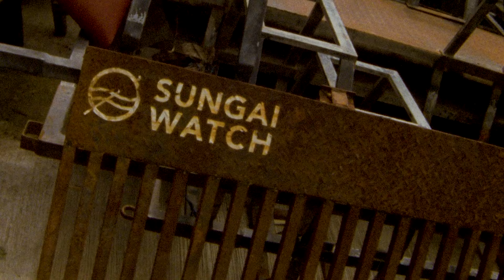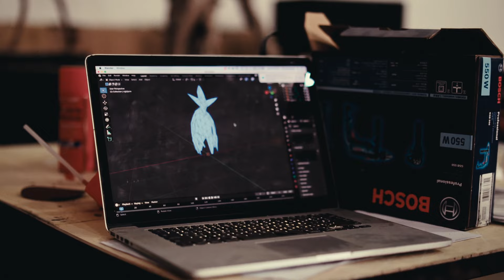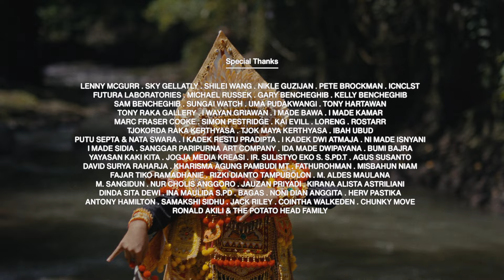NYC artist Futura constructs art from waste at Bali’s Desa Potato Head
An island associated with sensory overload, Bali’s neverending stretches of sand, biodiverse waters, and sprawling rainforests have made it a haven for visitors. But at the heart of its tourism trade, the disturbing build up of waste along its shores has reached crisis point. Drawing attention to the global pollution crisis through artistic means, in December 2022, NYC artist Futura unveiled a large-scale installation at Bali creative village Desa Potato Head, constructed entirely from waste materials sourced across the island...read more at nowness.com